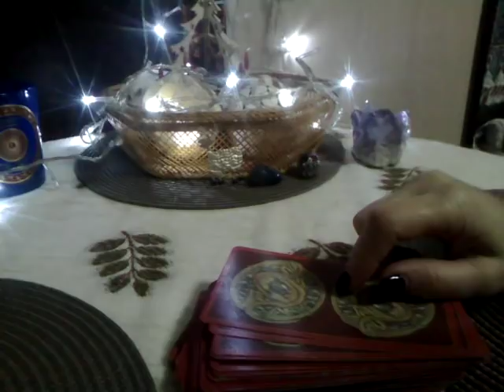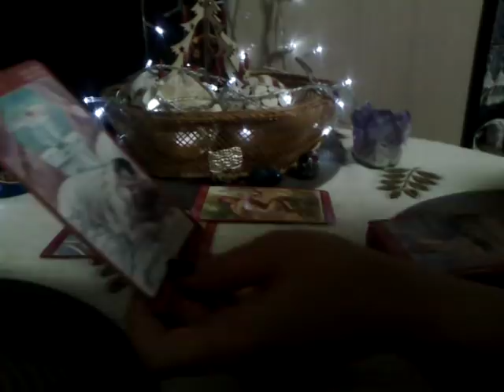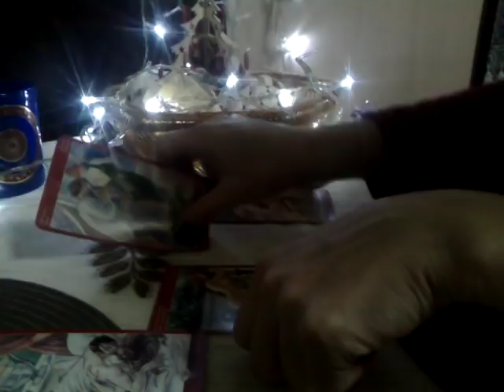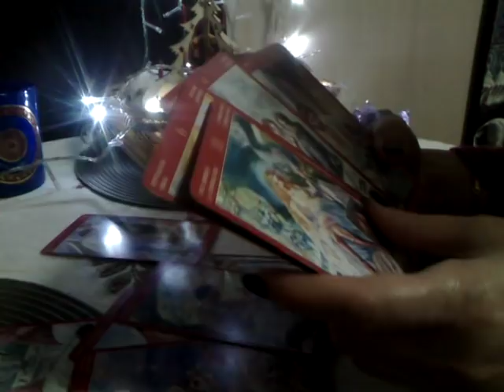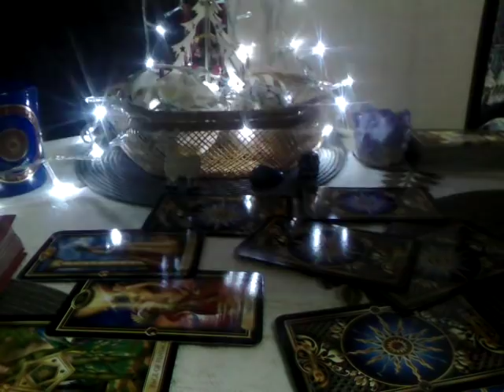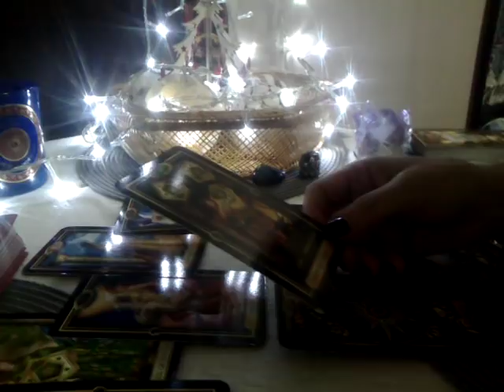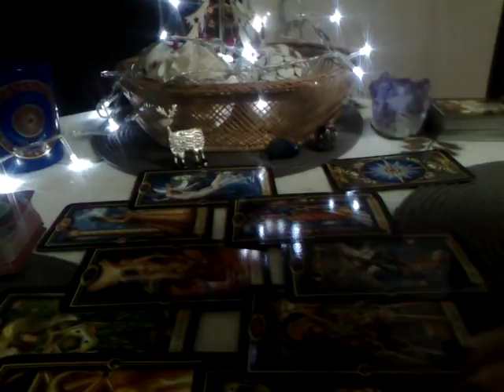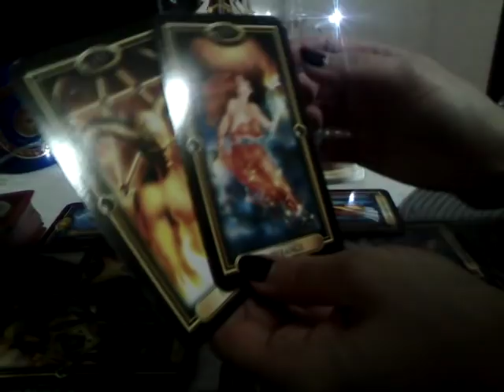FECIOARA - DECEMBRIE - Part 2 - VOI 2